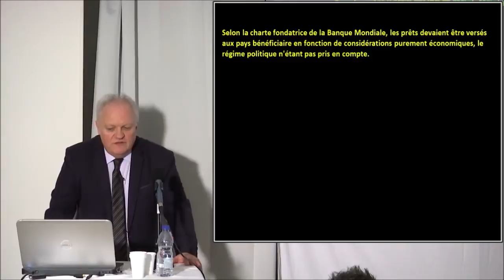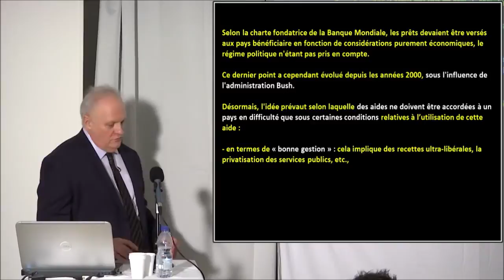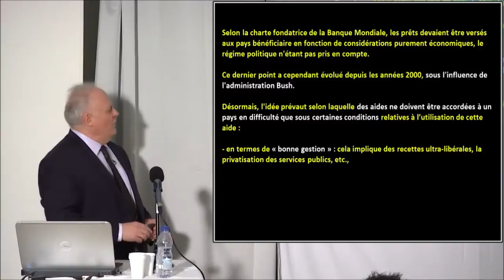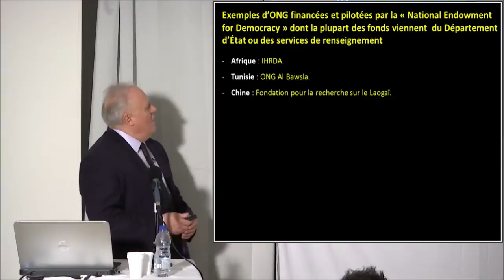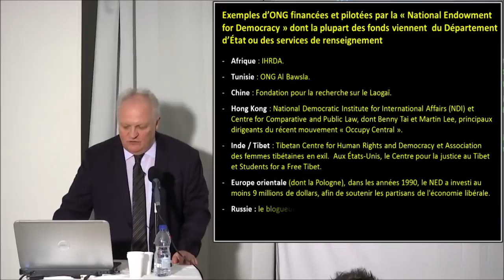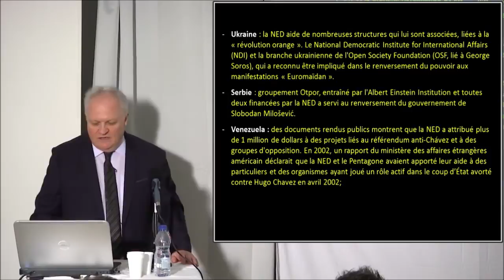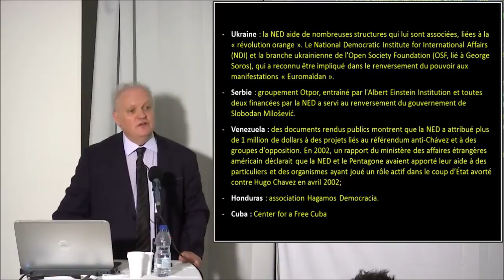Devoir d'ingérence, Liberté et Démocratie !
Devoir d'ingérence, Liberté et Démocratie : les méthodes Américaines de déstabilisation !